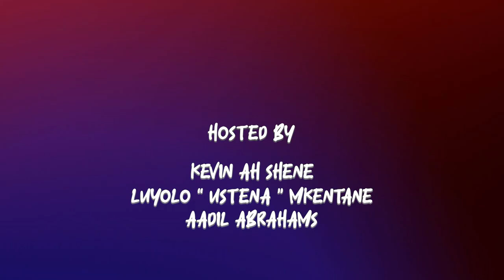Junior King Part 2 II Dealing w/ hate & fakery, social media isn't the real world, Growth, & MORE...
Part 2 of our in studio conversation w/ @juniorking_sa327 is here!! Join us as we dive into Junior's name, his image, the city of PE/GQ mindset and support of POC, festivals and bookings, dealing w/ hate and fake friends, what happened w/ Wingman, The PE Boys and so much more!! As Junior says.. WE OUTSIDE!!